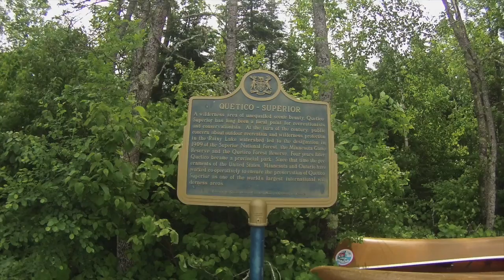Thank You Video to Manitowish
Quetico Trip 2013, through the Camp Manito-Wish Outpost Program